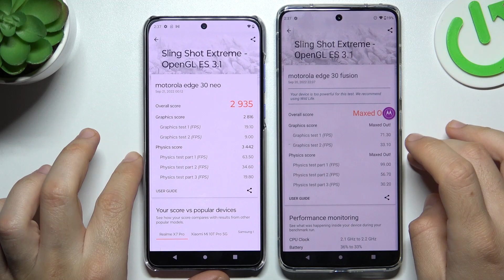Motorola Edge 30 NEO vs Edge 30 FUSION - 3DMark Sling Shot Ex. | Benchmark TEST Comparison Score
3Dmark  is one of the most popular applications for testing the performance of our phones and tablets.

How to use AnTuTu Benchmark in Motorola Edge 30 ULTRA & Edge 30 FUSION? How to check Performance by Motorola Edge 30 ULTRA & Edge 30 FUSION? How to check performance by 3DMark sling shot extreme test of Android device? How to activate Wild Life 3DMark Benchmark on Motorola Edge 30 ULTRA & Edge 30 FUSION? How to use Geekbench 5 GPU OpenCL Benchmark in Motorola Edge 30 ULTRA & Edge 30 FUSION? How fast is Motorola Edge 30 ULTRA & Edge 30 FUSION? How to test by Geekbench GPU Vulkan Benchmark Motorola Edge 30 ULTRA & Edge 30 FUSION? How to perform benchmark in Motorola Edge 30 ULTRA & Edge 30 FUSION? How to check storage speed in Motorola Edge 30 ULTRA & Edge 30 FUSION? How to perform HTML5 TEST in Motorola Edge 30 ULTRA & Edge 30 FUSION? How to test XXX by GFXBench? How to perform GFXBench High Level Test? How to test ES 3.1 / Vulkan 1.0 in GFXBench?